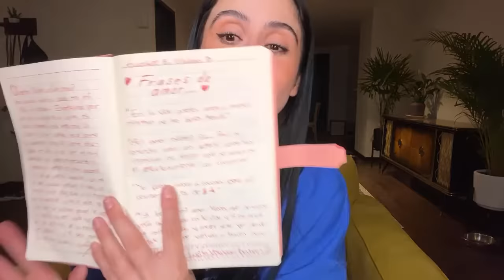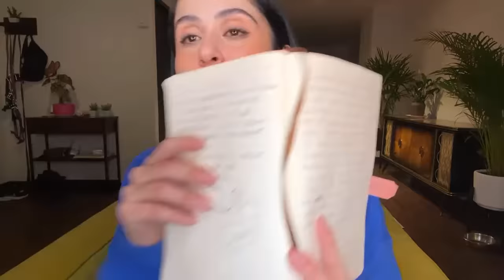LIVE - Leyendo el diario que escribí a los 12 años 😂